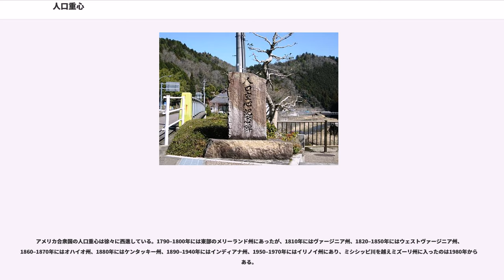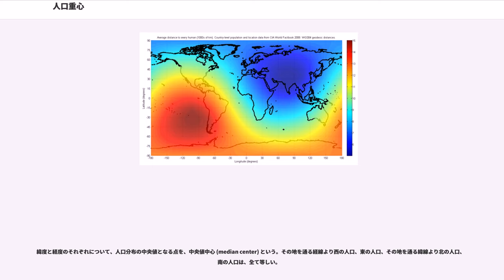人口重心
人口重心（じんこうじゅうしん）とは、ある地域に住む人々の居住地点からなる図形の重心である。物理的に説明すれば、その地域に住んでいる全ての人が同じ体重を持つと仮定して、その地域を支えることができる重心となる。

本来ならば1人1人の住民の自宅が所在する経度・緯度をもとに重心を求めるのが望ましいが、これは事実上不可能である。そのため通例は基本単位区（町丁目、市区町村など）の人口データをもとに計算し、単位区の人口は単位区の中心（役場の位置を使うことも）に集中していると考える。

広い地域の人口重心を正確に計算するには、3次元空間上で重心を計算し、それを地表に投影して人口重心とする。これは現在ではコンピュータで簡単に計算できるが、人口重心の統計はコンピュータが普及する以前から取られており、手作業で計算できるように近似計算が行われている。

地球の丸みが無視できる程度の狭い地域、あるいは、経緯線の歪みに高次の項がない赤道付近なら、人口重心の経緯度は、経緯度それぞれの平均である。これは経緯線を格子で近似することに相当する。

やや正確に計算すると、高緯度ほど経線の間隔が狭まるので、経度の計算に対し緯度に応じた重み付けが必要になる。この式は日本の総務省国勢調査（2005年）や、米国国勢調査（1960年 -）で採用されている。ただし、アメリカ合衆国程度のスケールでは、緯線の湾曲による影響がスケールの二乗で利いてきて、この式では実際よりやや南の結果が出る。

定義や計算に使うデータの精度は様々であり、3次元のベクトルにした大都市の人口を平均して地球内部に点を求めたもの、地球表面のグリッドに人口を配置して測地線の和の最短を地球表面上に求めたもの、国別人口に対して測地線の和の最短を地表面上に求めた右図などの例がある。いずれも中央アジア南部から南アジア北部に重心を得ている。

オーストラリアの人口重心は1911年から1996年まで、シドニーとアデレードのほぼ中間にあり、ほとんど移動していない。

スウェーデンの人口重心は2006年にはエレブルーにあり、南に移動している。

ドイツの人口重心は2004年にシュパンゲンベルクにあり、西方へ移動している。

日本の人口重心は、国勢調査の結果に基づいて総務省統計局から発表されている。

2000年までの算出方法は、市区町村内の全ての人が市区町村役場にいるものと仮定して計算されていた。2005年以降は、「市町村合併の進展を踏まえ、より精緻に算出する観点から、基本単位区の図形中心点にその基本単位区の人口が集まっているものと仮定し」た方法により計算される。

日本の人口重心の動きを長期的に見ると、首都圏への人口の転入超過が続いてきたことなどにより、おおむね東南東方向へ移動している。国勢調査の行われる5年ごとの人口重心の移動距離は、昭和40 - 45年に東へ8.3km移動したのを最長に、その後は約1 - 3kmの移動となっていて、2000年以降は、現在の関市となっている。とはいえ、日本国の国土の重心は新潟県西部の糸魚川市の沖合の日本海上、北緯37度30分52秒、東経137度42分44秒にある。これを比較すると、人口重心は、国土重心よりも緯度1度56分1秒、経度40分28秒だけ南南西に偏っていることが分かる。

東京都の人口重心は、2005年現在、和田堀公園近くの杉並区大宮二丁目にある。50年前と比べて約2km、西に移動したが、これは戦後、多摩地域の人口が増えたためである。

2010年現在は、にある。

東京23区の人口重心は、2010年現在、新宿区市谷本村町の防衛省付近にある。

2010年の国勢調査では、アメリカ合衆国の人口重心はミズーリ州にある。

1990年の国勢調査では、アメリカ合衆国の人口重心はミズーリ州であった。

アメリカ合衆国の人口重心は徐々に西進している。1790–1800年には東部のメリーランド州にあったが、1810年にはヴァージニア州、1820–1850年にはウェストヴァージニア州、1860–1870年にはオハイオ州、1880年にはケンタッキー州、1890–1940年にはインディアナ州、1950–1970年にはイリノイ州にあり、ミシシッピ川を越えミズーリ州に入ったのは1980年からである。

ロシアの人口重心は、工業生産・商業の重心とともにモスクワより東にあり、いずれもウファの付近を移動している。1959年から1989年にかけては東に移動していたが、1989年から2002年の間には西に戻ってい...